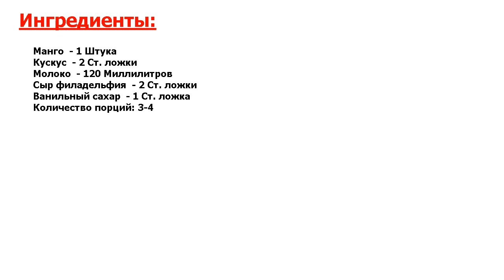★НЕРЕАЛЬНО!★ ДЕСЕРТ ИЗ МАНГО ★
★Реально - шедевр вкуса● Вкусотища, обалдеть и как ты это сделала - вот тройка наиболее популярных отзывов о десерте из манго● Действительно, очень простой, но очень вкусный десерт● Любителям манго посвящается●